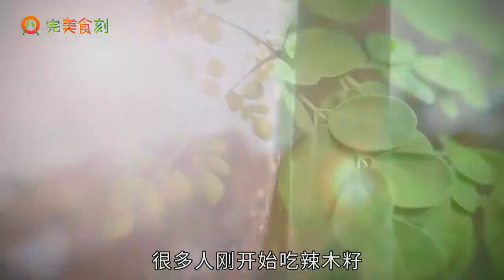辣木籽怎么吃是正確的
辣木籽的食用方法很多。其一，可直接嚼食，之后服用300cc以上的溫水。其二，可去除外殼后泡水食用。其三，可將辣木籽用機器攪碎后沖服食用。